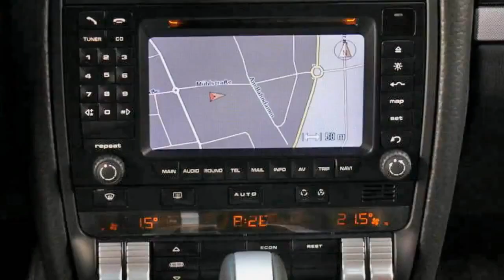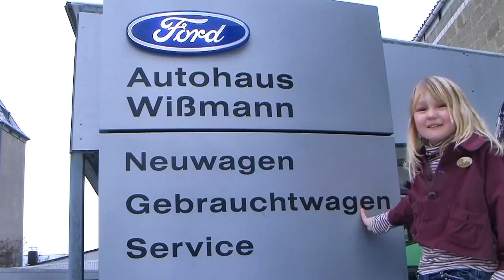Porsche Cayenne Tiptronic 2009 Schwarz Porsche Deutschland Autohaus Wissmann